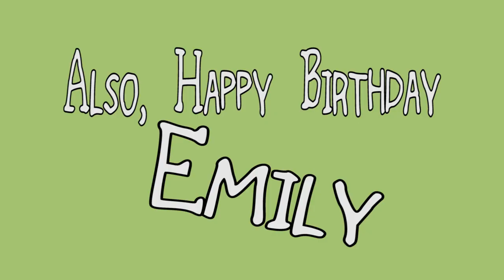Two Girls, Two Breads [VEDA 4.15]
A romantic tale about two girls, and their breads.

CREDITS:
Traveling Through font by Kelsey Gallan.